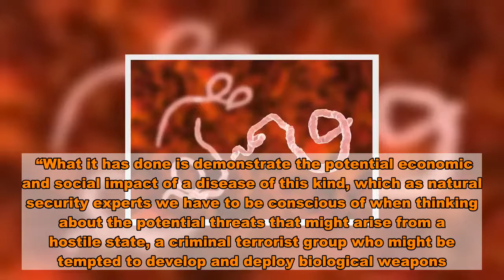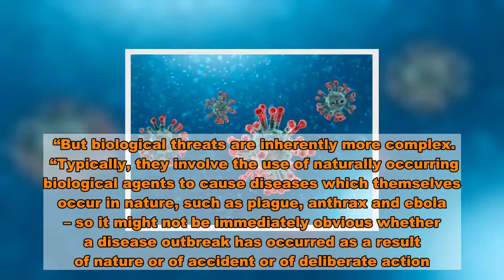Terrorists 'could try to make weapon like coronavirus', warns ex-security chief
Coronavirus conspiracy theories were “inevitable”, Britain's former security chief admitted tonight, as he warned of rogue states and terror groups trying to “develop and deploy” biological weapons.  Lord Sedwill highlighted debunked claims the disease was manmade and accidentally escaped from a research lab.  Comparing the 2018 novichok attack on a former Russian double agent in Wiltshire with the Covid-19 pandemic, he said: “You might think a naturally-occurring public health crisis of this scale doesn't really have much in common with Salisbury or the other threats – and it is clear Covid-19 was a natural disaster, we are absolutely clear about that.    “But it did lead to the biggest public health emergency this century and the biggest economic crisis at least since the Great Depression.  “What it has done is demonstrate the potential economic and social impact of a disease of this kind, which as natural security experts we have to be conscious of when thinking about the potential threats that might arise from a hostile state, a criminal terrorist group who might be tempted to develop and deploy biological weapons.”  The independent peer, who was known as Sir Mark Sedwill when he was the Prime Minister's national security adviser, said the global pandemic sparked a series of claims about its origin.   Lord Sedwill was ousted as NSA and Cabinet Secretary earlier this month after reports of tensions between him and senior members of Boris Johnson's team – including chief adviser Dominic Cummings – was in No10 when Russian spies carried out a nerve agent attack on former double agent, Sergei Skripal, and his daughter Yulia, in Salisbury.   The pair survived but a British woman, Dawn Sturgess, later died after becoming accidentally poisoned with novichok.  Addressing the Royal United Services Institute military think tank, Lord Sedwill said: “In some respects, chemical weapons are the most straightforward of the various threats in the title of this conference – chemical, biological, radiological and nuclear.  “A highly toxic nerve agent of the kind we have seen used, whether it's sarin in Syria, VX in Kuala Lumpur or novichok in the UK, can be identified as a chemical weapon.  “It probably isn't an accident and it certainly isn't a natural event, and there's a very clear defence and security interest and role in this process.  “But biological threats are inherently more complex.  “Typically, they involve the use of naturally occurring biological agents to cause diseases which themselves occur in nature, such as plague, anthrax and ebola – so it might not be immediately obvious whether a disease outbreak has occurred as a result of nature or of accident or of deliberate action.   “Even on Covid-19 for example – undoubtedly a natural phenomenon – such has been the public health and economic impact there have been conspiracy theories, inevitably, about whether it was manmade and spread accidentally, or by design.  “One could imagine how they could